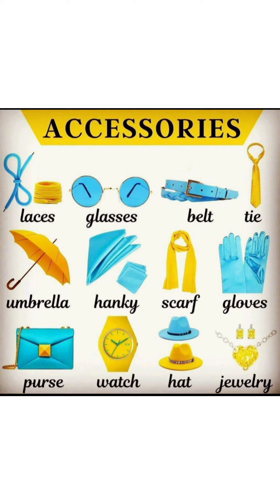Accessories vocabulary in English /تعلم مفردات اللغه الانجليزيه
اكسسوارات ومفرداتها باللغه الانجليزية
Accessories in english
accessories vocabulary in english